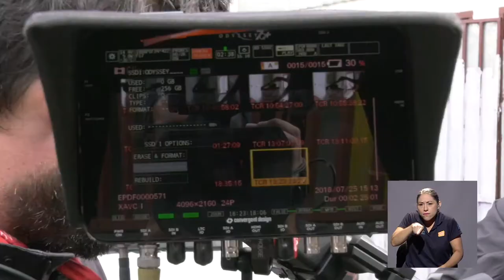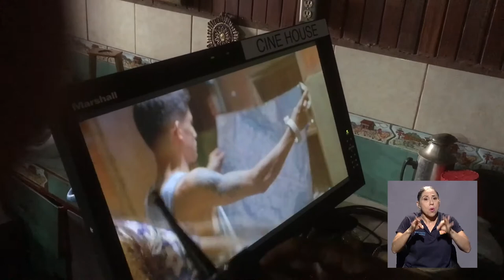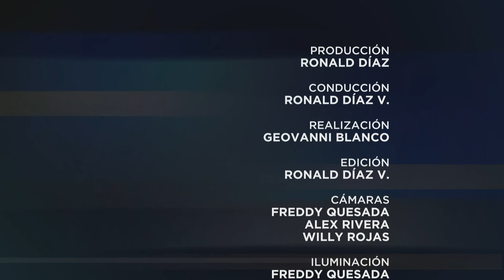Especiales UCR: Pájaro de fuego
En este Especiales UCR, Ronald Díaz conversa con César Caro (director) y Larry Olivas (protagonista) sobre la película Pájaro de fuego